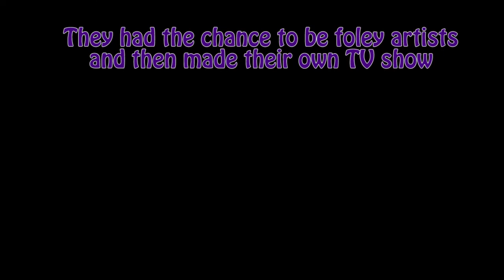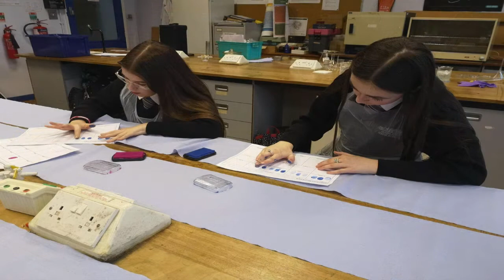Girls into STEM 2018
Our Year 9's visited Glyndwr University for Girls into STEM 2018. Here is a photo montage of our visit.